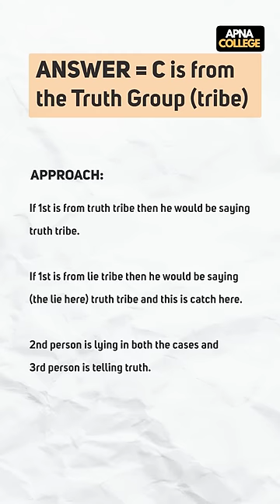Puzzles for Software Engineers | Amazon #6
(Direct Payment Link)